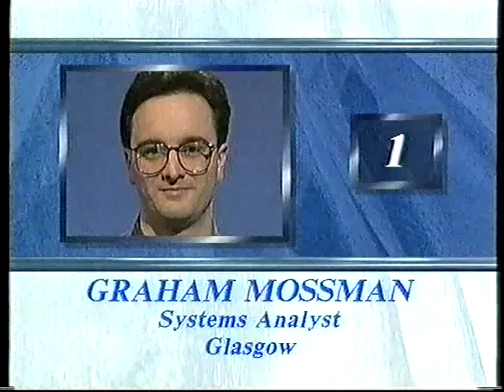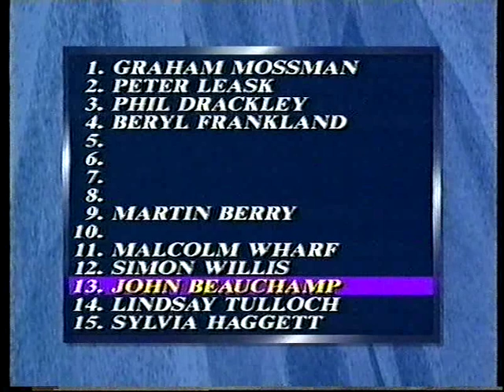1994 15 to 1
Me on the TV Quiz Show 15-to-1, broadcast 30th June 1994.
Contestant No 3 in the first two rounds, big one in the middle for the last bit.
(The guy on my right had to stand on a box.)
To my shame, I was first out of round three, getting no questions right.